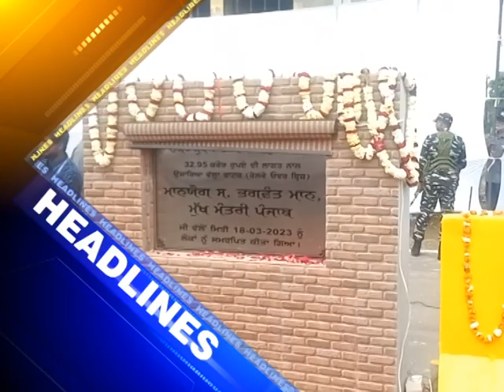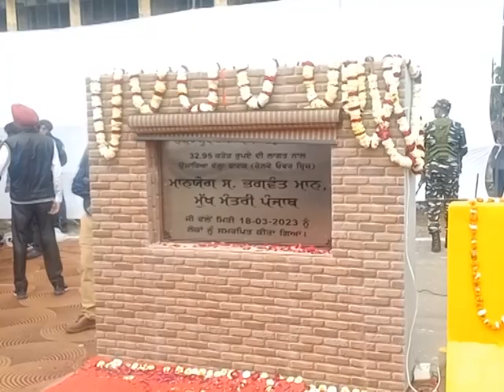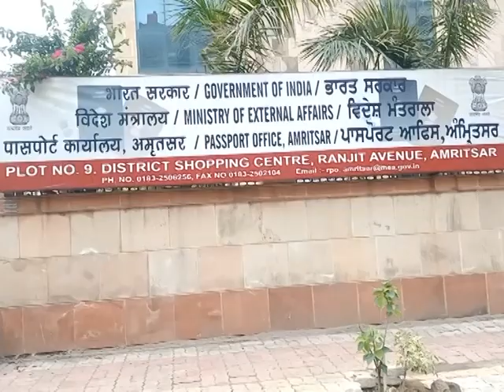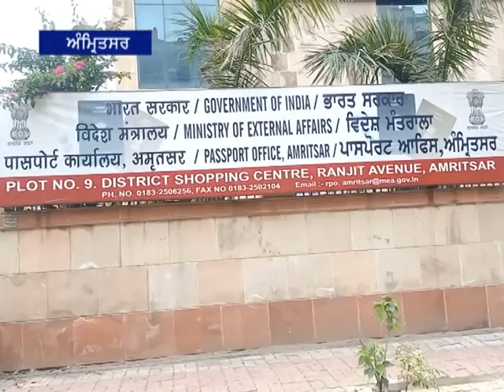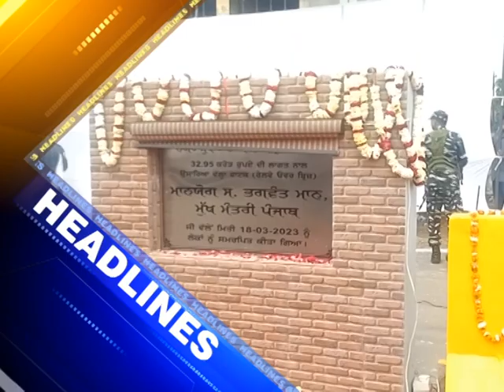18 Mar 2023 ਦੀਆਂ ਖਾਸ ਖਬਰਾਂ ਦੇਖੋ Amritsar fastway khabarnama ਅਤੇ ਚੈਨਲ ਨੂੰ subscribe ਜ਼ਰੂਰ ਕਰੋ